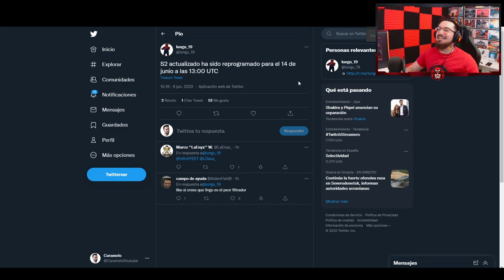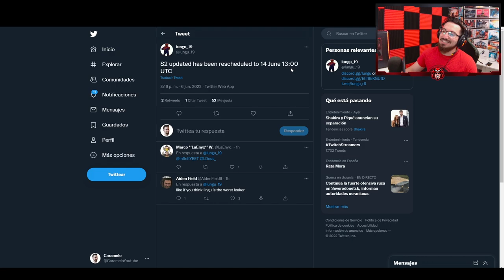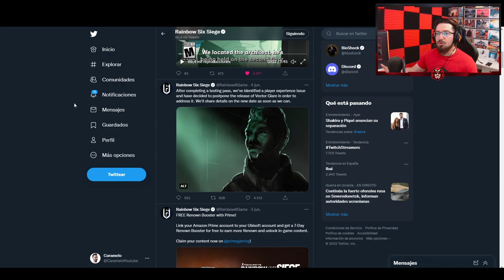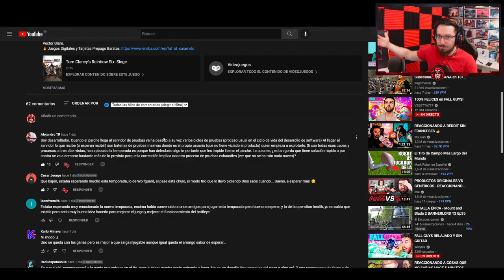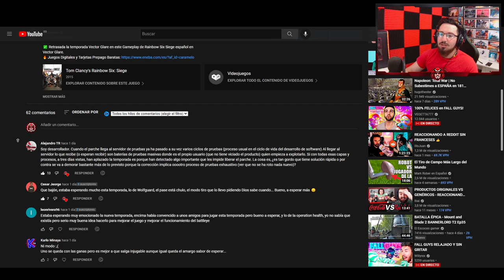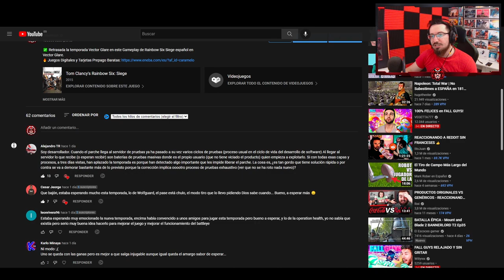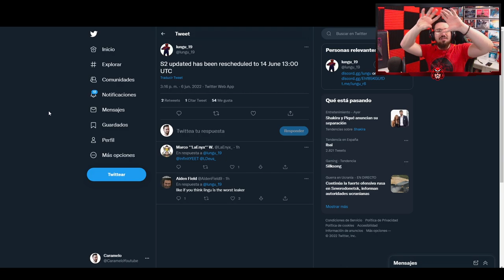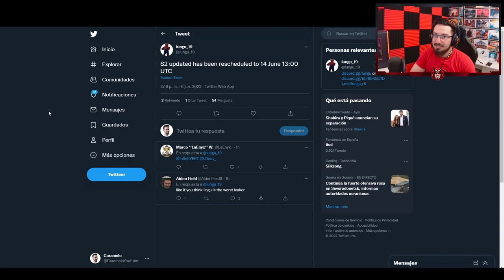FILTRADA posible FECHA TEMPORADA VECTOR GLARE | Caramelo Rainbow Six Siege Gameplay Español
✅ FILTRADA posible FECHA TEMPORADA VECTOR GLARE en este Gameplay de Rainbow Six Siege español en Vector Glare.